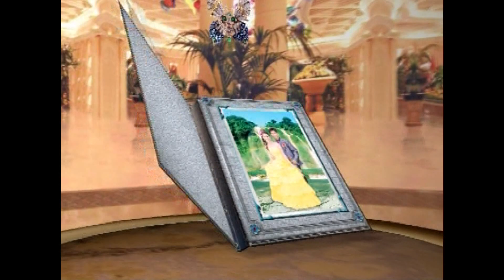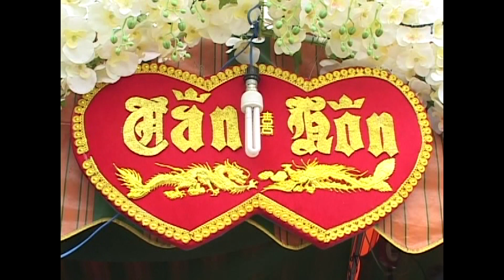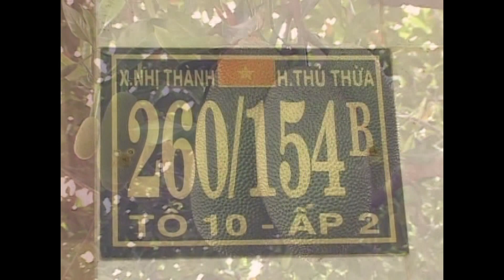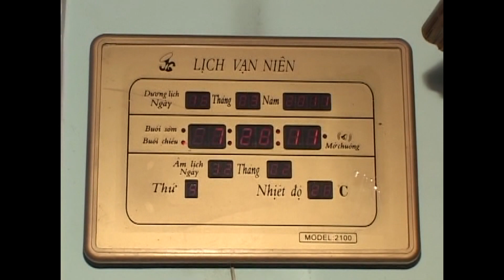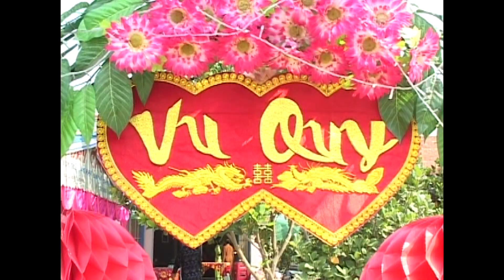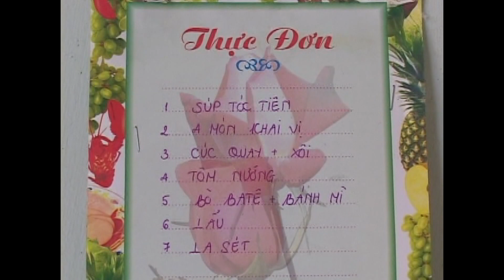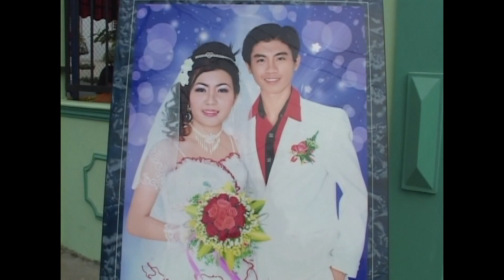DVD Hoài Nam & Thu Hà ( 16 - 03 - 2011 )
LỄ TÂN HÔN
Hoài Nam & Thu Hà
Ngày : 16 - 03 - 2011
Nhằm : 12 - 02 - Tân Mão